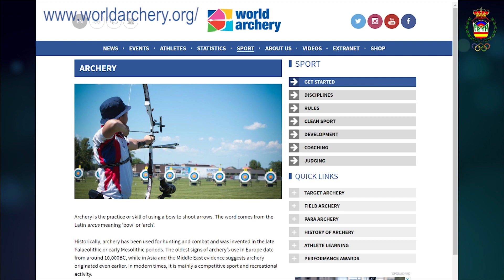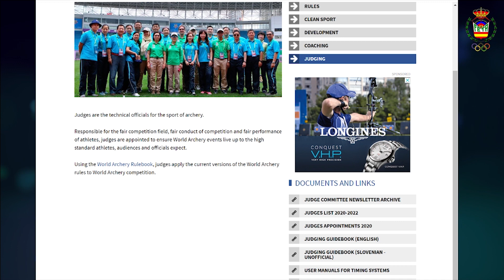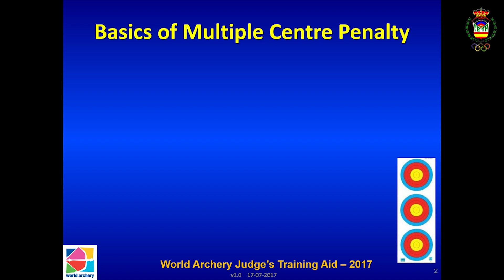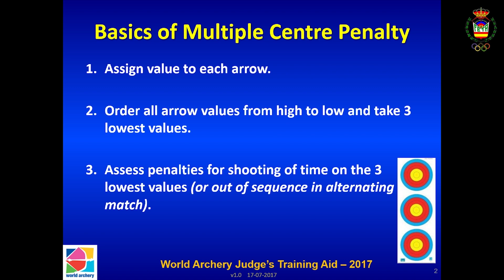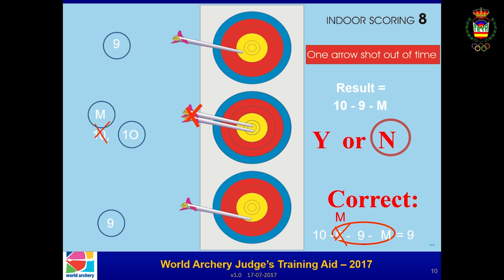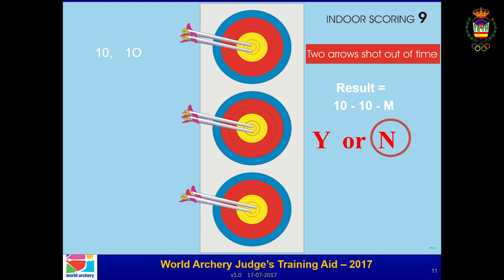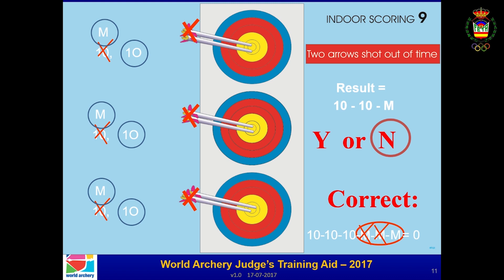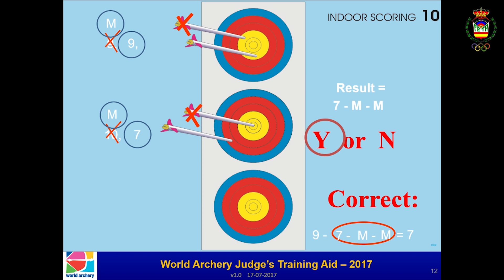04 PENALIZACIONES EN DIANAS DE MÚLTIPLES CARAS - VÍDEOS COMITÉ NACIONAL JUECES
A punto de que de comienzo la temporada de sala, con sus temidas triples verticales, en este vídeo os contamos cómo se aplican las penalizaciones en los tanteos cuando se emplean las dianas con múltiples caras.

COMITÉ NACIONAL DE JUECES RFETA
24/10/2020